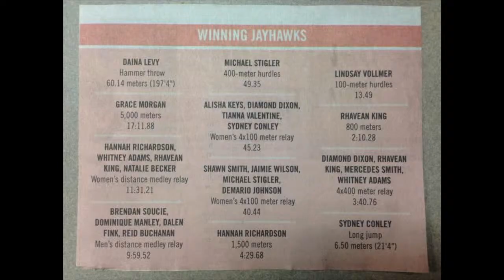GMKU // April 21, 2014